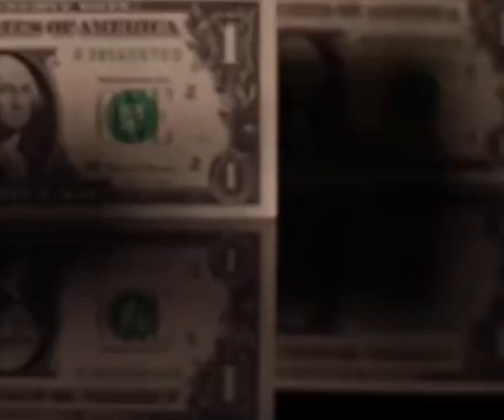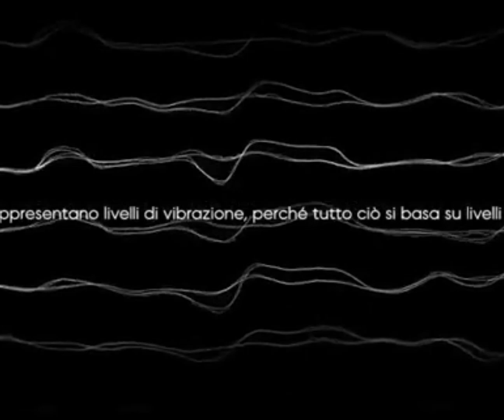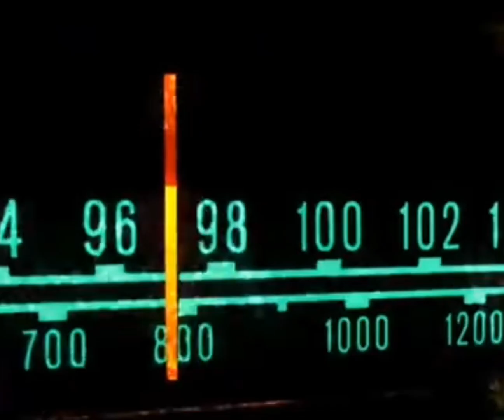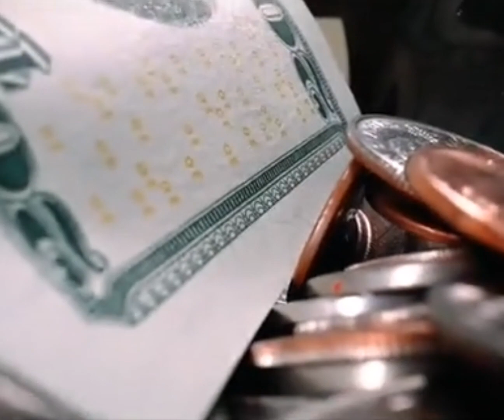Legge di attrazione